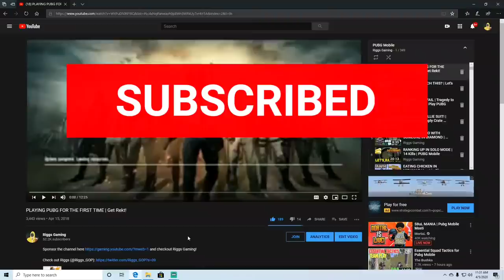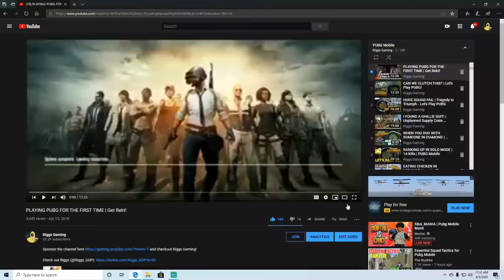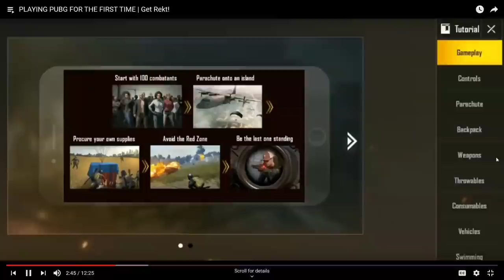REACTION to my FIRST time playing PUBG Mobile! *Cringe*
I'm literally a bot! In today's PUBG Mobile video youll see my very first time I ever played the game! It's so bad it's good!! Super cringe but I think you'll enjoy!!

Thank you guys so much for watching the video!

Thank you March Members!!
óÔò Deevil
iĄmSqwiper
Unknown '
Francisco Santiago
Chris Morales
Luke Bartel
JustenMaciasYT
Chance Friend
TARZAN
Its GodsEye
Name ee
Jason Colunga
Melissa Colunga
RollGʌng Woe
NaterNation Gaming
Kurt Pinckham
RedEye Gaming
MicBen
ggbuddygg pubg
Mizze
Mike Jurnak
BuLLDoG _
Jakknifed Gaming
nollores
óÔòĪFREEZE
Jackie
UltraRmx
some random idiot
Motty Stuhl
『Ýøššî 』
Aims Gaming
Francis jackson
RoLaNd YT
ToaNiue22
Soyuz29
Brandyx PUBG
OTG乛 Brett
HeisenbergTDE
Giglz Rizzo
Chris
Ganja Granny420
Gabbie EM
Samuel Heins

Want to join our clan FakeWasTaken? Apply via the discord server!